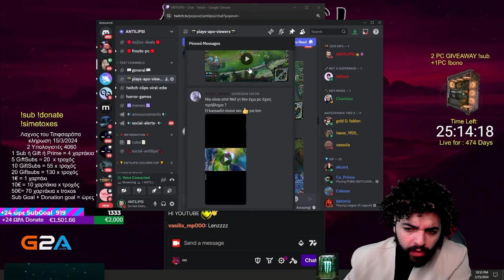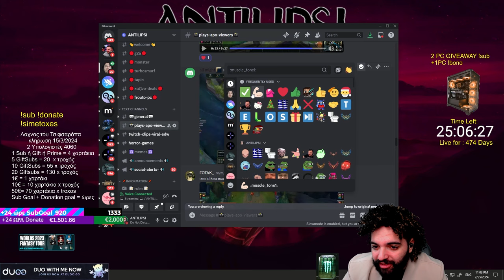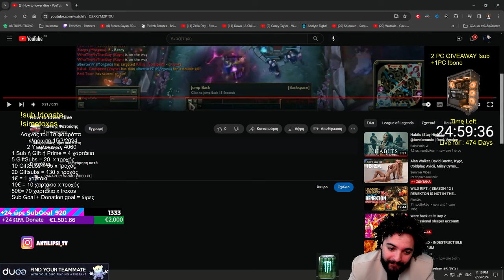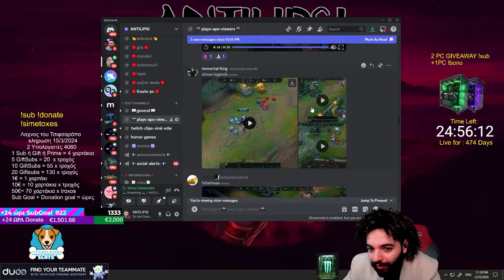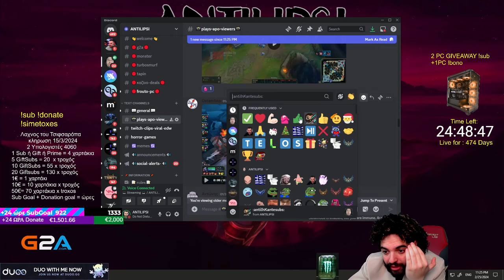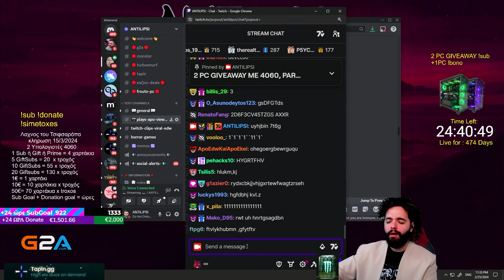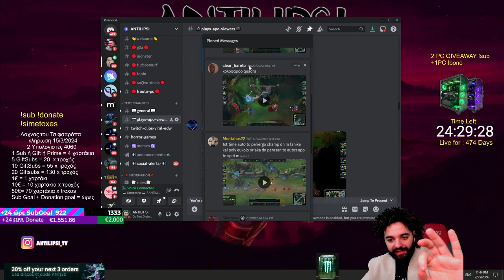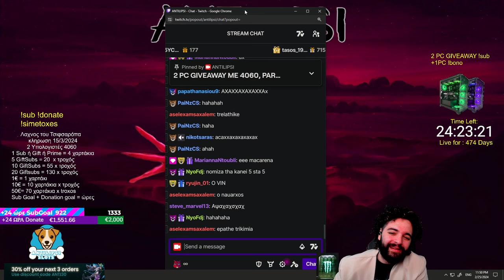Κάνουμε React στα Plays σας! - Δεν έχουμε ξαναδεί κάτι τέτοιο! vol.57 | Antilipsi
TurboSmurfs (Αγόρασε νέο account στο LOL χώρις να τρως Ban - save εδώ +15 % εκπτωση)

0:00 - Intro
2:00 - Clips
47:25 - Outro